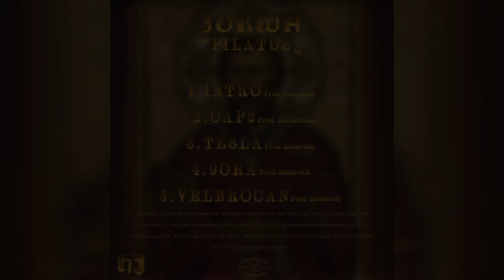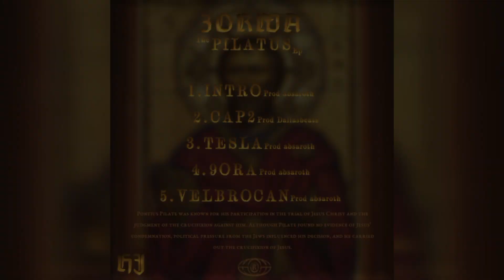3orwa : Velbrocan (Prod By absaroth) Ep pilatus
Written & performed by : 3orwa
Artwork by : Psy h
Mixed and MASTERED By : 3orwa
Record : Studio Black Star
Prod by : absaroth